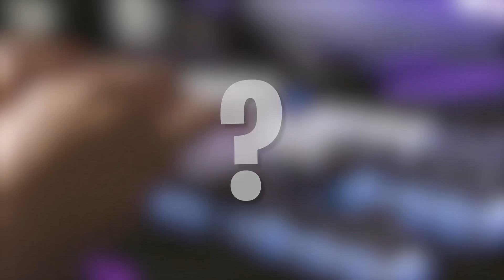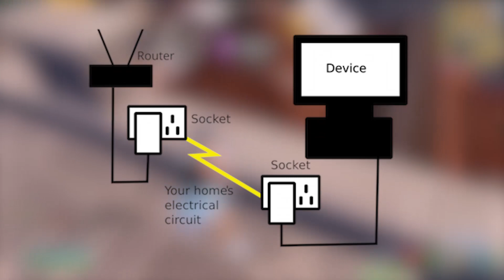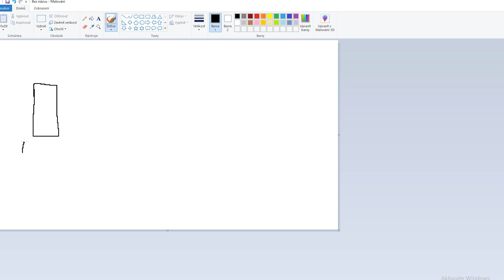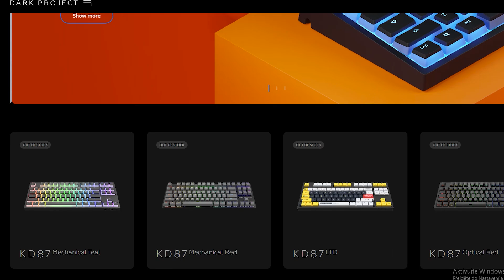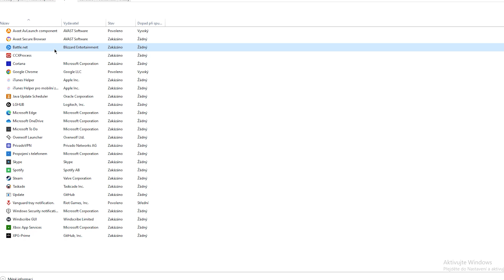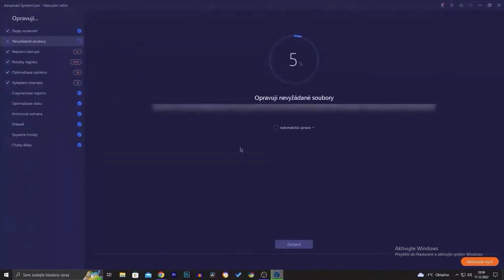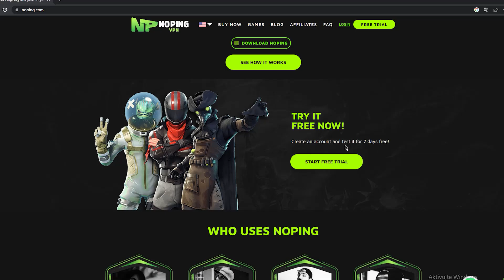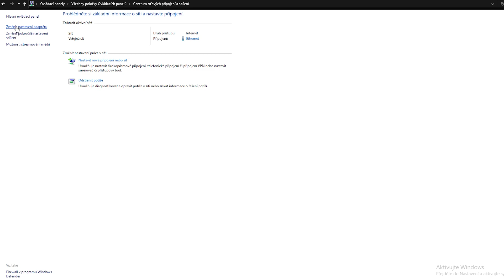🔧NOVÝ způsob jak snížit PING ve FORTNITE Chapter 4 🔧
HRAJ a VYDĚLEJ!

🤞SAC:   HOLUBX
🤞SAC:   HOLUBX

UPOZORNĚNÍ:

Video slouží pouze jako informativní
a nemá nikoho navádět k cheatingu,
jakekoli cheatovaní je banovatelné.
NEDOPORUČUJI NIC z videa zkoušet!

NOTICE:

and is not intended to induce anyone to cheat,
any cheating is bannable.
I DO NOT RECOMMEND trying ANYTHING from the video!

GPU: ASUS GeForce GTX 1060 DUAL 6GB

Ram:  Crucial Ballistix Sport LT 16GB (2x8GB) DDR4 2400

Základní deska: GIGABYTE AM4 AB350M-Gaming 3

Zdroj: Fortron HYDRO 500W (80Plus Bronze certifikace)

Case: Fractal Design Focus G, černá

HDD 1 : WD Blue EX - 1TB

HDD 2 : WD Elements 500GB

Vybaveni:

🎧Sluchatka: XPG Precog

                     2. BenQ GW2470H  60hz Monitor

⌨️Klavesnice: Genesis Thor 401
🖱Myš: MM711 ultralight + Genesis xenon 800

🏷Podložka: Logitech G440 Hardpad , CzC XXL

Židle: Genesis Nitro 890

-štítky
nick eh 30 nejlpší myši pro fortnite nejlepší klávesnice pro fortnite best fortnite moments like brumbaal
subscribe top fortnite players jak zmenšit bloom ve fortnite how to earn money in fortnite jak si vydělat ve fortnite jak mít vice odběratelu na youtube Fortnite season 4 drama holibix česke streamy jak stahnout softaim jak nastavit macro ps4 xbox  how to selfimprove jak snižit ping
how to lower  ping in fortnite fix

🐦HolubX 2022🐦